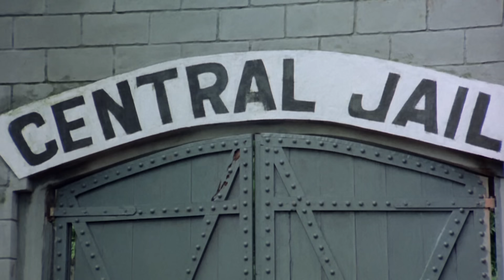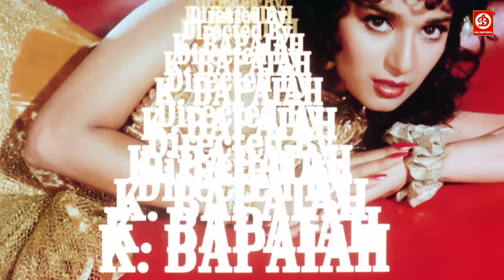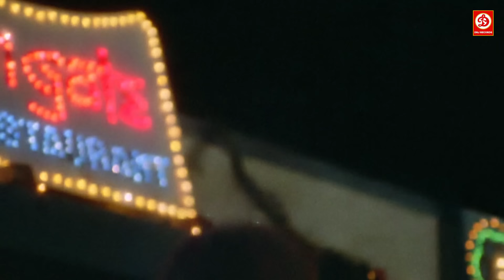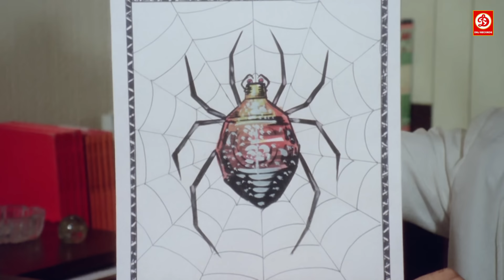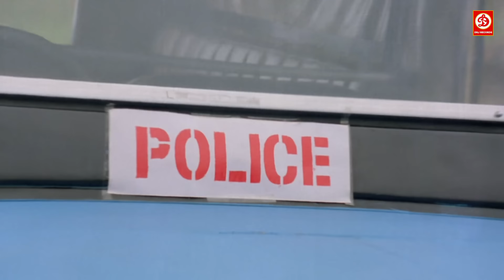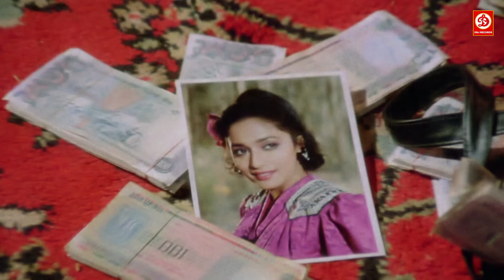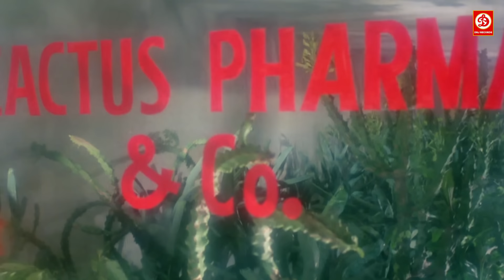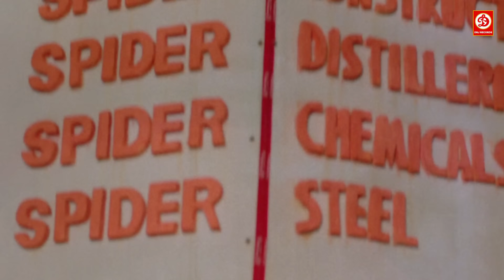Izzatdaar Full Movie - इज्जतदार (1990) - Govinda - Madhuri Dixit -Dilip Kumar- Asrani - Anupam Kher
Movie: Izzatdaar (1990)
Starring: Govinda, Dilip Kumar, Madhuri Dixit, Asrani, Shakti Kapoor &Anupam Kher
Director:  J. Hemambar, K. Bapayya
Producer: Sudhakar Bokade
Label: DRJ Records

Brahmdutt (Dilip Kumar), a rich steel baron is falsely convicted in the murder of his best friend and business partner Premchand (Shafi Inamdar). When in prison, Brahmdutt (Dilip Kumar) finds out from sources that his son in law Indrajeet (Raghuvaran) has conspired to get him caught so he can take over his empire. Brahmdutt  (Dilip Kumar) avenges that once he is free he will take revenge from Indrajeet (Raghuvaran). To take revenge Brahmdutt (Dilip Kumar) is helped by Vijay (Govinda), Indrajeet's (Raghuvaran) own deserted son.